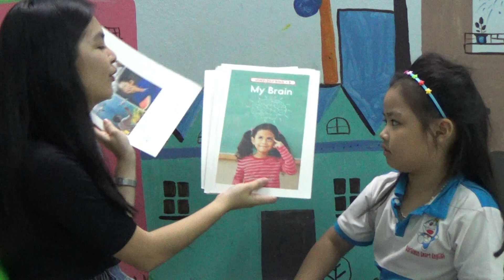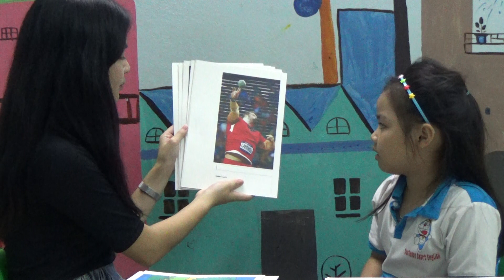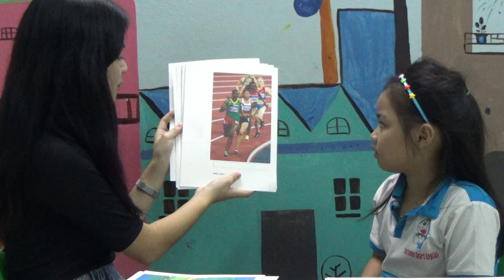K145 - KHÁNH CHI - TEST 1